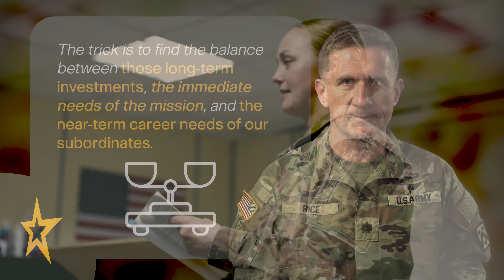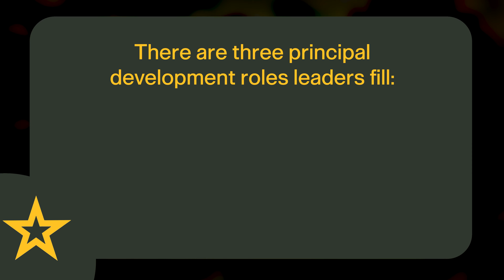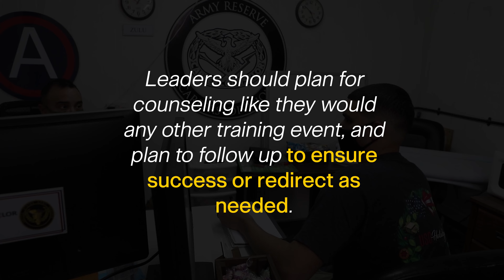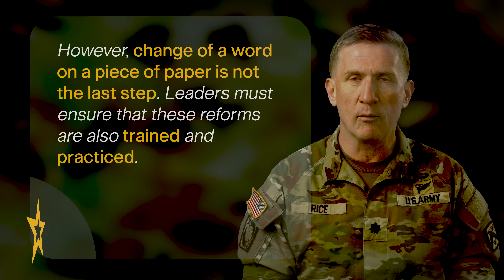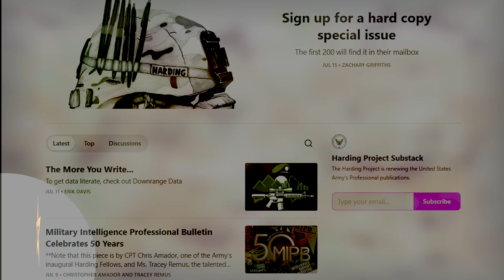ADP 6-22: Develops Others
Developing others is an essential part of Army leadership. In this Doctrine Digest episode, LTC Nate Rice explains the Army Leadership Requirements Model competency: Develops Others. For more on Army Leadership reference ADP 6-22, FM 6-22, and ATP 6-22.1.

Center for Army Leadership: CAL.ARMY.MIL
Army Pubs: ARMYPUBS.ARMY.MIL